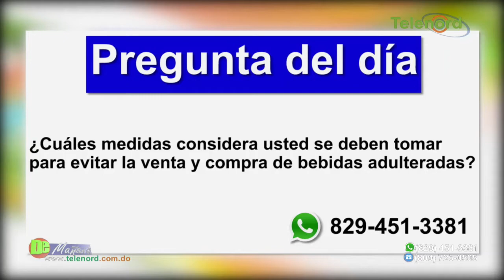Salud Publica dice 21 personas han muerto y 80 afectadas por bebidas alcohólicas adulteradas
Salud Publica dice 21 personas han muerto y 80 afectadas por bebidas alcohólicas adulteradas – Tema central en De Mañana